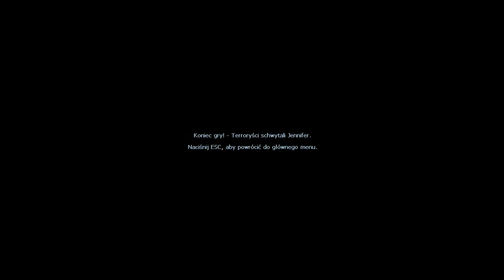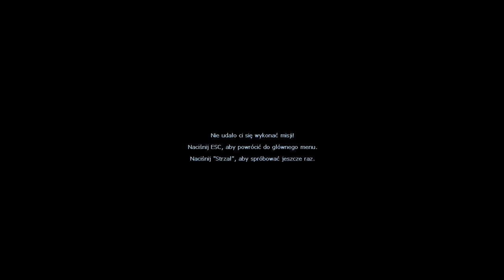Zagrajmy w Hidden Target odc.1 Początek gry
Witajcie w kolejnym odcinku z tej gry i dzisiaj poznamy tę grę lepiej.Kiedyś w tą grę grałem,ale to było tylko z kilkanaście minut,a tym razem przeszedłem dalej.Wybaczcie że ostatnio mało czasu miałem na przesyłanie filmów,ale jakoś tak wyszło.Jutro będzie kolejny odcinek z tej gry.